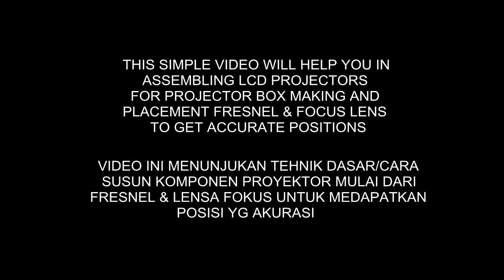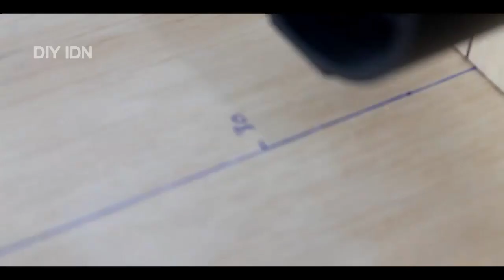FRESNEL & LENS FOCUS SETTING [ DIY PROJECTOR ]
As this is the basis of making a simple Projector, especially in adjusting Fresnel Lens & Focus Lenses. In this way we will easily get the perfect position, This is a simple problem in assembling the projector but will be a difficult problem if we do not know this basic technique. In the video only just for example & in actual practice you are free to use other materials such as thick wood acrylic or iron plate even with the same measurement method or even you have a better way.

Sorry if there is a word error, this information is used via translation